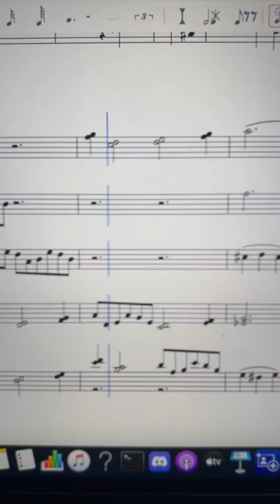Polytonal music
Polytonal Delights is the name of the song, and this is a preview of it.